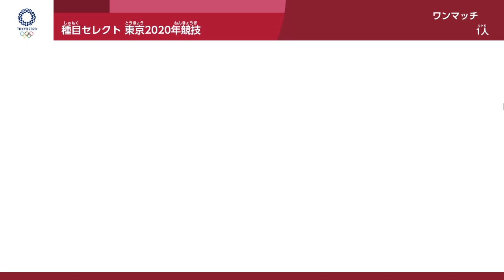mario and sonic olympic games (3)